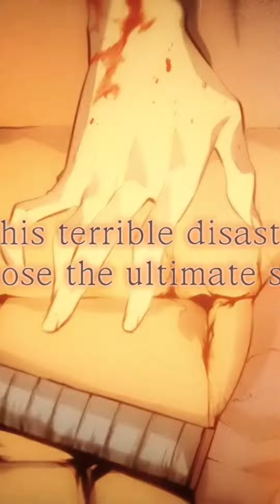Solo leveling Manga Story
In this video we will talk about Solo leveling manhwa Story.

I made this channel for entertainment.I make contents
bout animes,movies, series,games almost about everthing.

Editing and Recording tools :

Software - Kinemaster,adobe pr.

I do not own these gifs or songs and photos. Full credit
goes to the creators. If you are the creator of
any of these and wish for me to remove it,
message me and I will take it out immediately.

If you liked this video then make sure you HIT that